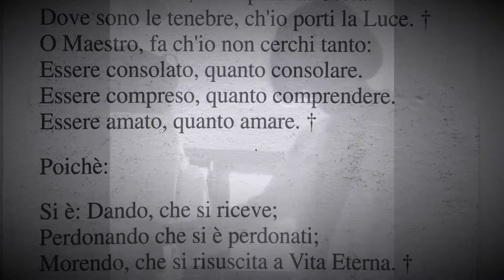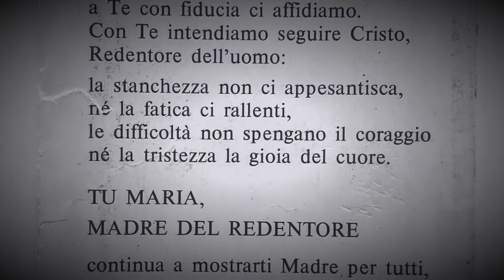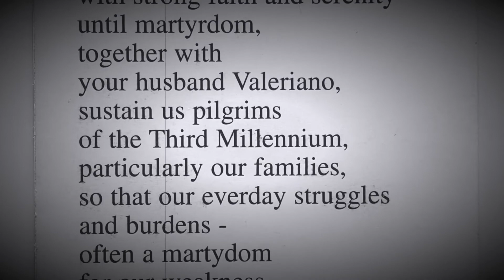Kathleen Formoso, Ironing (2020)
Highlighting the unseen care labour that is typically devalued, the domestic action of ironing with images of prayer cards, intends to portray one notion that women in the past survived mundane tasks by seeking spiritual salvation and martyrdom. The modern music rhythms with the action of ironing connecting the past to the present.